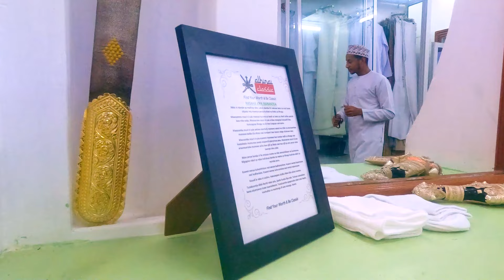Ahmed nikkah avenue Kwaalinatu Zanzibar 🎬@firstboy